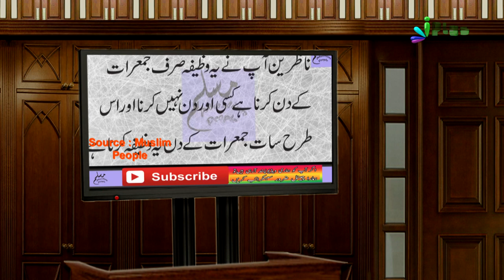Quick Wazifa For Love Marrige Dekhiye Sachchai | Khabrein Islam Ki Adalat Mein 40 | Hashim Daryabadi